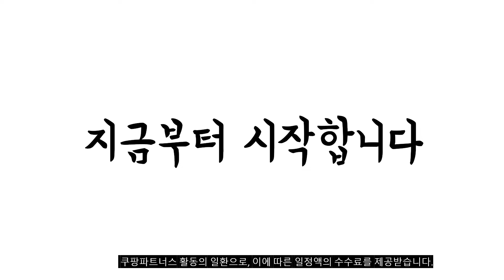광고 이거 강력추천 가성비 최고 아기매트 비교 추천판매순위 top10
❤️❤️❤️광고 이거 강력추천 가성비 최고 아기매트 비교❤️❤️❤️
1위. 비지엔젤 명랑한 우리아이 폴더매트 4단, 크림그레이 + 크림 [67,890원]

2위. 베베리쉬 유아용 모던 폴더매트 200, 크림아이보리 [75,900원]

3위. 따사룸 층간소음 유아 놀이방 거실 PE 카페트매트, 딥그레이 [31,600원]

4위. 롤베이비 착한 폴더매트, 라이트그레이 [59,900원]

5위. 코멧 펫 반려동물 퍼즐 매트, 20p, 화이트 [14,480원]

6위. 롤베이비 착한 폴더매트, 아이보리 [39,400원]

7위. 맘앤마음 논슬립 발코니 다용도매트, 화이트 [21,120원]

8위. 카라즈 밀크 폴더매트 2p, 그레이 + 크림 [67,930원]

9위. 소리안나) 10T 퍼즐매트 30cm 10장세트 1+1 (무지/숫자/스타/하트/우드 놀이방매트), 숫자10장, 숫자10장 [11,800원]

10위. 파크론 웰빙 놀이방 매트, 오렌지레몬 [46,120원]